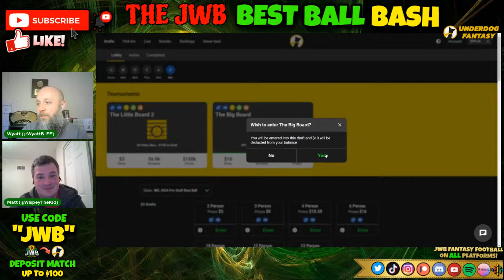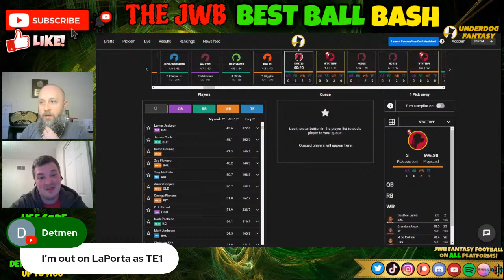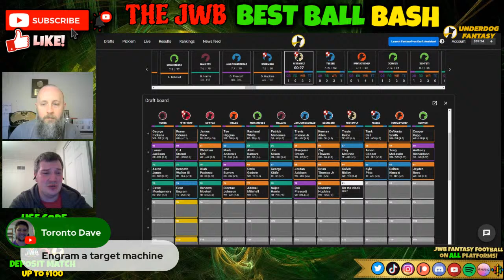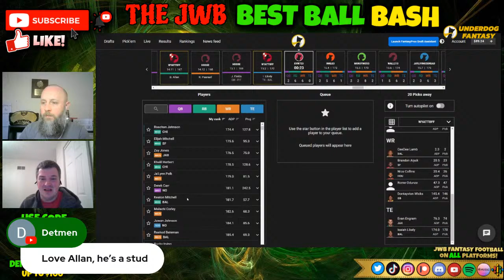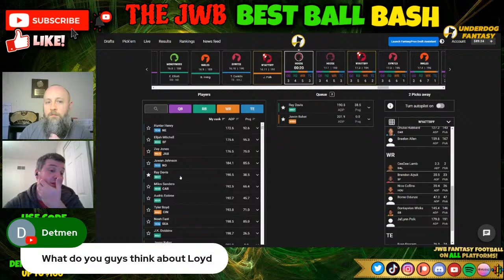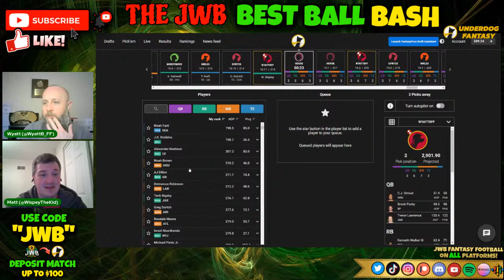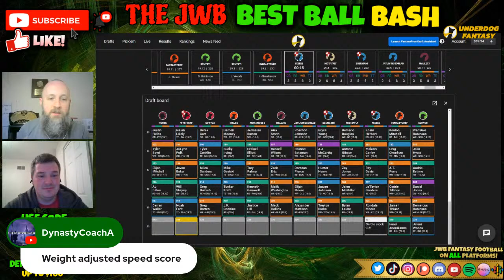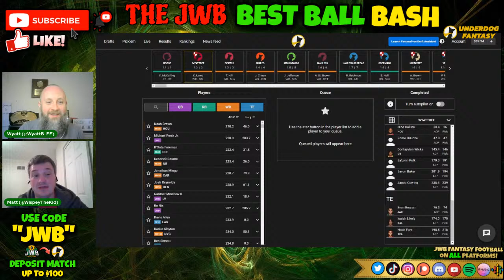Taking Down the Big Board on Underdog! - Best Ball Bash Ep28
🚀 Welcome to the JWB Fantasy Football "Best Ball Bash" with Wyatt Bertolone! 🏈

In this week's episode, we're diving deep into the world of fantasy football best ball. Join us as we uncover the winning best ball strategies & insights necessary to help win you money!

Stay ahead of the competition with expert advice, player evaluations, and strategic recommendations. Don't miss out on the key moves that could elevate your fantasy football game to the next level.

💰 Underdog Fantasy: Use Code "JWB" for up to $100 deposit match

👀 Don't miss our upcoming episodes. Make sure to turn Notifications on!
📊 Be prepared with expert streaming advice for your fantasy football teams.

For rankings, projections, and more, visit JWBFantasyFootball.com 📈

Join the conversation as we spotlight Fantasy Football's Best Ball World! 🚀
🏈 - Find your host on Twitter: Wyatt Bertolone @WyattB_FF
🏈 - Find your guest on Twitter: Matt Wispe @WispeyTheKid